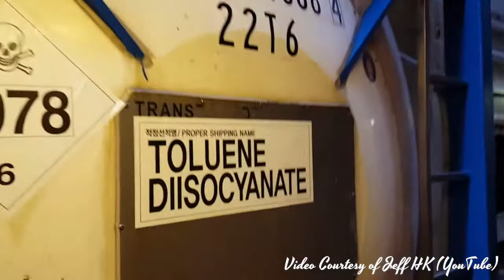Cargo Operations on Container Ship | Freight Forwarding Logistics Company South Africa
* * * Freight System Designs * * *

We're a South African logistics company specialising in:

::  Freight Forwarding
::  Customs Clearing
::  Imports & Exports
::  Air, Sea & Road Freight
::  Project Cargo
::  Distribution & Warehousing